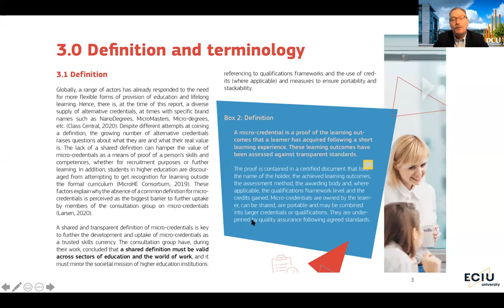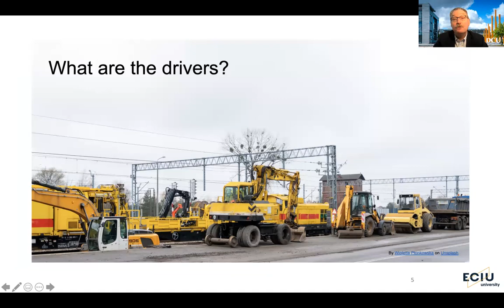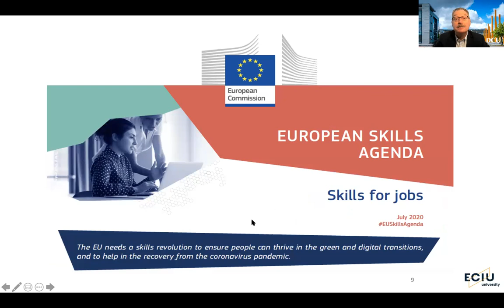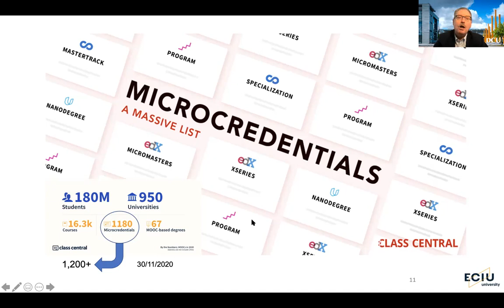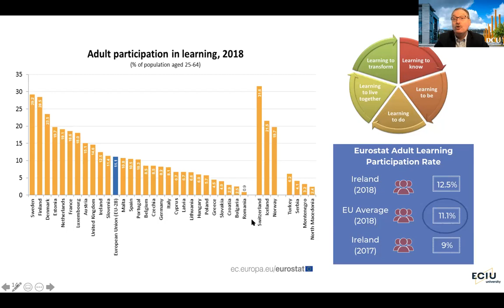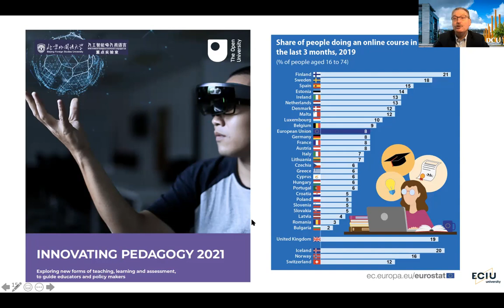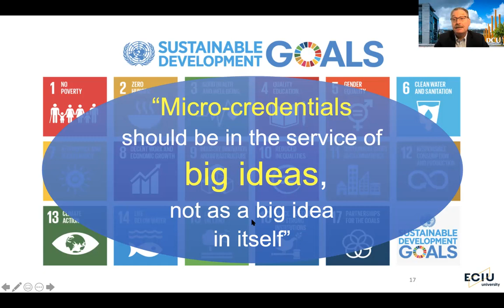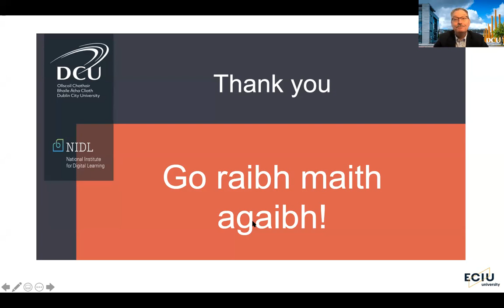Competing Micro-credential Drivers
A brief video where Professor Mark Brown discusses some of the competing and co-existing drivers and shapers underlying the micro-credentialing movement.